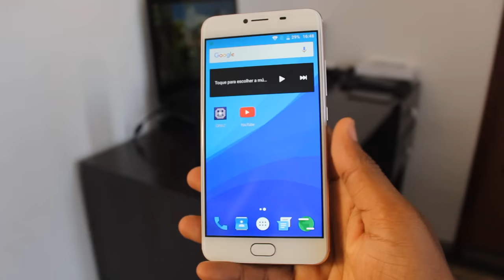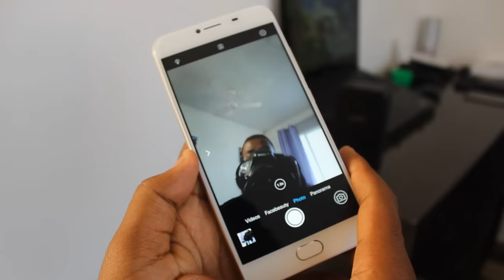Não, não é o iPhone 7 Plus - UMI Z - REVIEW PRELIMINAR